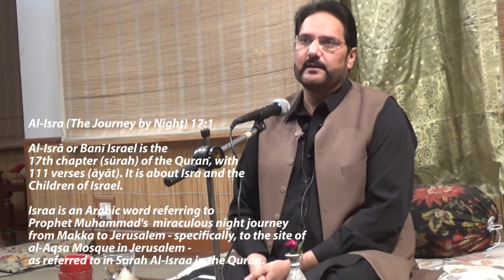The Grammar of Love VII | Secrets of Isra According to علم قواعد Ilm-e-Qawaid | Syed Uzair Abdullah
The Grammar of Love VII | Secrets of Isra According to علم قواعد Ilm-e-Qawaid | Syed Uzair Abdullah Qadri

سُبْحَانَ الَّذِي أَسْرَىٰ بِعَبْدِهِ لَيْلًا مِّنَ الْمَسْجِدِ الْحَرَامِ إِلَى الْمَسْجِدِ الْأَقْصَى الَّذِي بَارَكْنَا حَوْلَهُ لِنُرِيَهُ مِنْ آيَاتِنَا ۚ إِنَّهُ هُوَ السَّمِيعُ الْبَصِيرُ - 17:1

Exalted is He who took His Servant by night from al-Masjid al-Haram to al-Masjid al- Aqsa, whose surroundings We have blessed, to show him of Our signs. Indeed, He is the Hearing, the Seeing.
Surah Al-Isra [17:1-17]

With a post-graduate degree from Punjab University, and the family scholarly tradition of the Qadriyya Sufi Order, Syed Uzair Abdullah Qadri holds special interest in Kalam, Quranic Exegesis, the Science of Hadith, Arabic Language & Poetry.